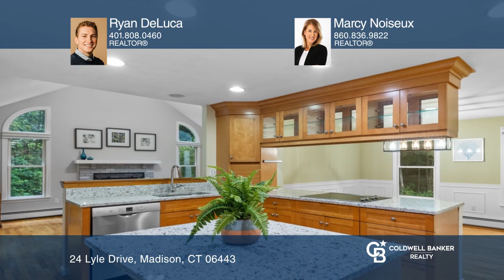24 Lyle Drive Madison, CT | ColdwellBankerHomes.com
24 Lyle Drive, Madison, CT

Coldwell Banker

ColdwellBankerHomes.com

Located at the end of a peaceful cul-de-sac and surrounded by lush woods, this exquisite Colonial home is nestled on a generous 2.61 acre lot. The exterior has been enhanced with custom masonry stonework, including stone walkways and walls. A large deck leads to a patio and in-ground pool that will ensure you enjoy the outdoors just as much as the interior. Inside, youll love the updated kitchen with new granite counters, island and stainless steel appliances. The kitchen is central to the home, with two living rooms on either side and a sunny dining room in the front of the house. Upstairs youll find the three bedrooms and a newly renovated shared bathroom. The primary bedroom has vaulted ceilings and double walk-in closets and a private modern bathroom. The garage, laundry and finished rec room are on the lower level, and ideal space for a home office or gym.